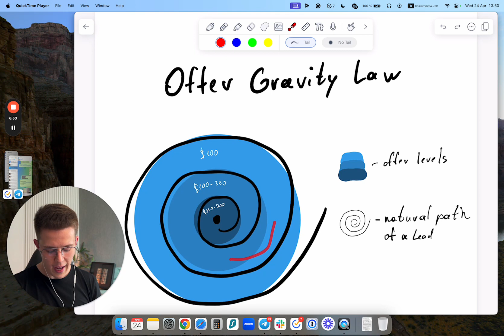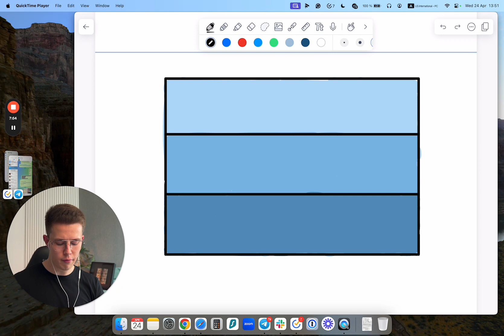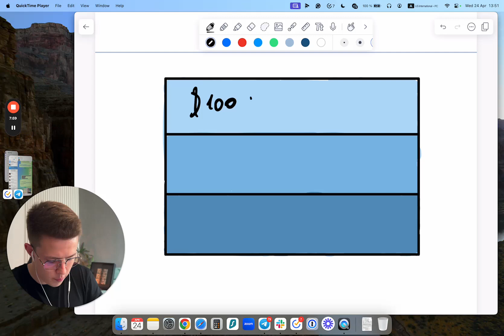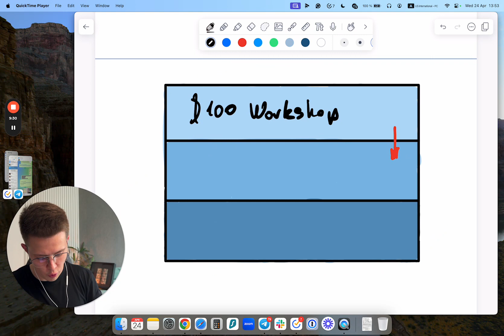$18,000 MRR In 30 Days To My Coaching Business With This...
[Free Training]: “How I build an Audience on autopilot with Predictable Instagram Ads and sell $5,000+ offers without sales calls”

DM me the word "Scale" on Instagram and we'll brainstorm a plan for your business to grow with a personal brand

On this channel, I talk about:
- How to start a coaching business
- High ticket coach
- How to charge high ticket for the coaching program
- How to run Instagram profile visit ads
- How to build a personal brand on Instagram
- How to sell without sales calls
- Short Form Content Agency stuff
- How to scale an agency
- How to start and grow a coaching business
- High-ticket clients
- Building a coaching business
- Consulting
- How to grow on Instagram
- How to grow on Twitter
- How to build a personal brand